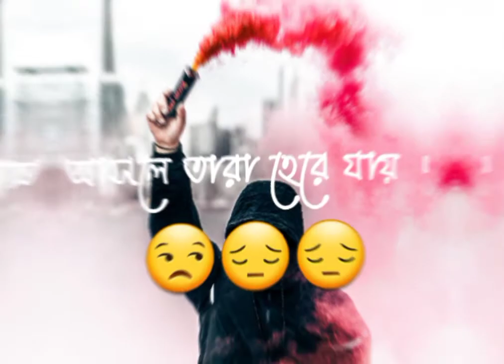9 March 2022